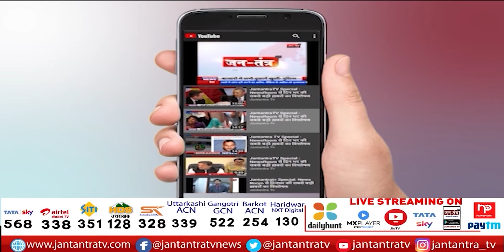Thyagraj Stadium में पेट डॉग संग है टहलते IAS अफसर | Thyagaraj Controversy | JTV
About Video:
त्यागराज स्टेडियम में अजीबो गरीब कारनामा
कुत्ते को टहलाने के लिए कराया जाता था स्टेडियम खाली

In This Video: Sanjeev Khirwar,
Sanjeev Khirwar News,
Sanjeev Khirwar Controversy,
Sanjeev Khirwar With Dog,
dog with Sanjeev Khirwar,
Thyagraj Stadium,
Thyagraj Stadium Controversy,
Ias Officer At Thyagraj Stadium,
delhi stadium ias officer,
delhi stadium ias,
Delhi CM On Thyagraj Stadium,
Thyagraj Stadium Dog,
Dog Walk AT Thyagraj Stadium,
IAS Sanjeev Khirwar,